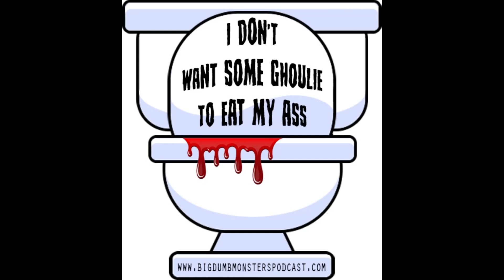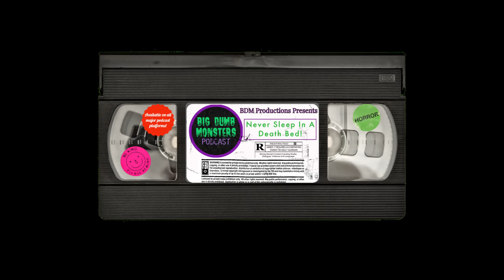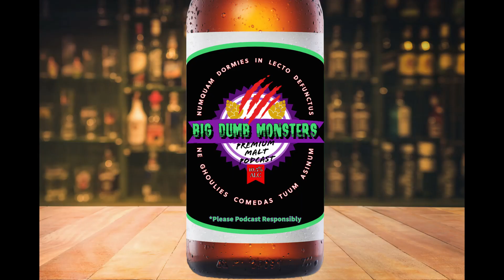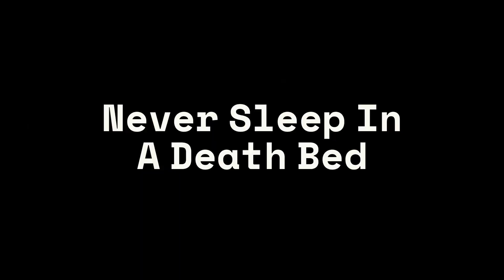Ep. 117 - It's Always Darkest After Dawn - Day of the Dead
This week Nick and Chris are crossing the last of the original 3 George Romero zombie movies off their film list as they talk 1985's Day of the Dead!
Head over to our ⁠TeePublic⁠ store and get your mitts on some Big Dumb Monsters Merch!